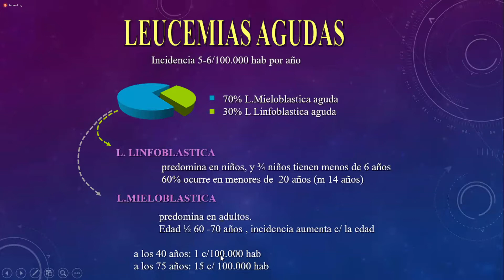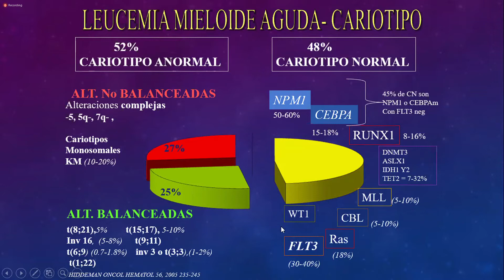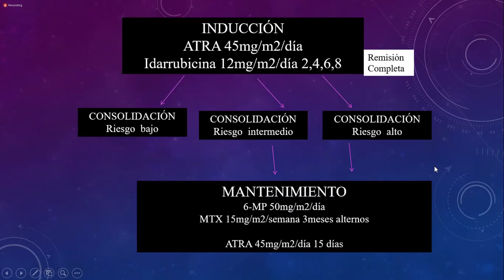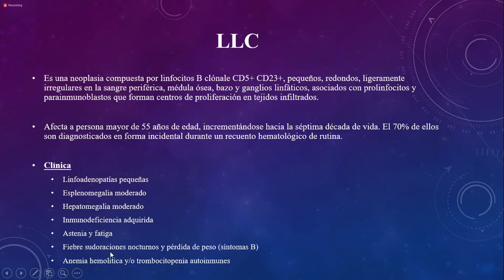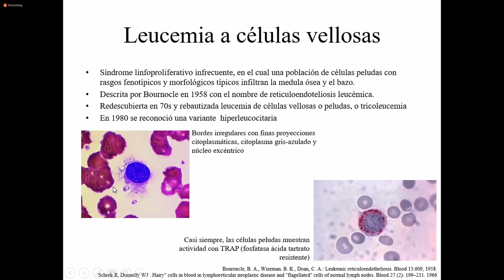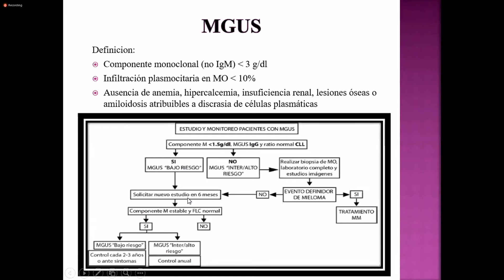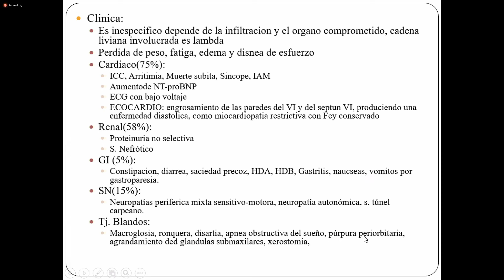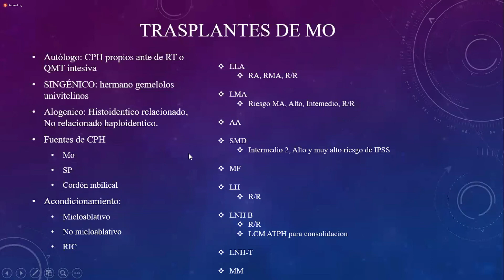06. HEMATO leucemias linfomas amiloidosis y anti fosforitos 23/04